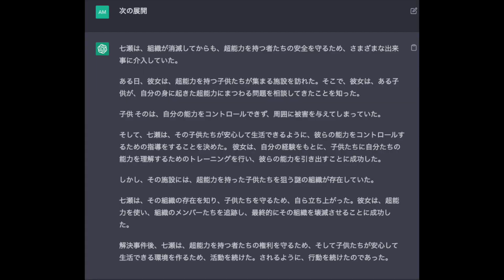Chat GPTに物語書いてもらった。＃２２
コメントもおまちしてます。Good button & channel registration please.